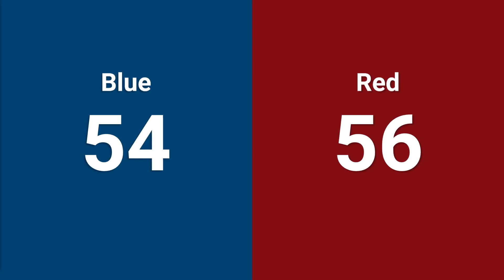Qualification 4 - 2024 Midwest Regional